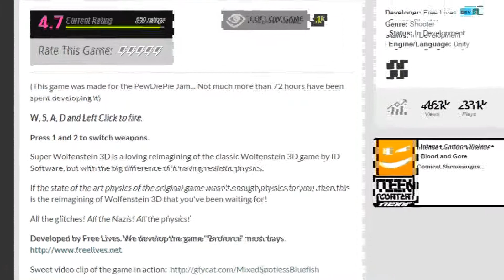Super Wolfensstein HD - RetroHellspawn's Get in, Get out Reviews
Hi everyone, welcome back to another episode of Get in, Get out Reviews. If you watch the video, in the beginning I'll explain a few changes I want to make to this format, as well as a new format I'm going to be doing soon. I'm going to try and have one weekly upload, hopefully on Saturdays, as well as a monthly large review, so 3 small, 1 large, repeat.

-Rig-

GPU: EVGA GTX 660 Superclocked 2gb
CPU: i7 4790K Quad-Core @ 4.0 ghz, 4.4 boost clock
Memory: HyperX Fury Black Series 8GB DDR3 1600
Case: Rosewill CHALLENGER-U3
Mobo:MSI Z97 GAMING 5
SSD: Kingston 128 GB
PSU: RAIDMAX Vampire RX-800GH Continuous 800 watts
Sound: M-Audio M-Track Interface
Microphone: Sterling Audio S50

-Links-